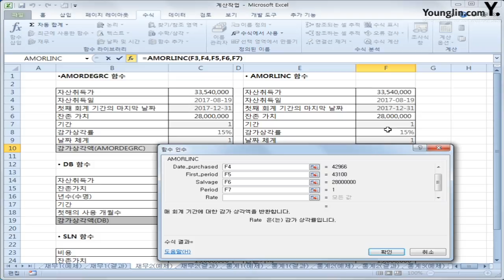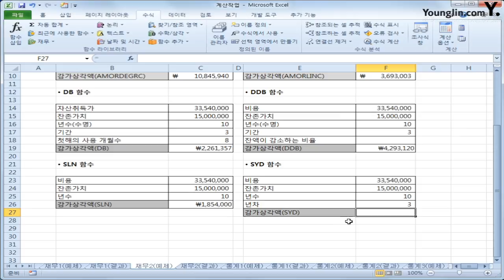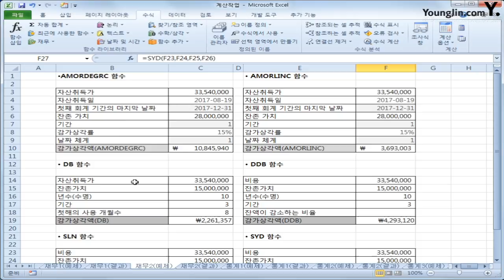스프레드시트 12 재무함수